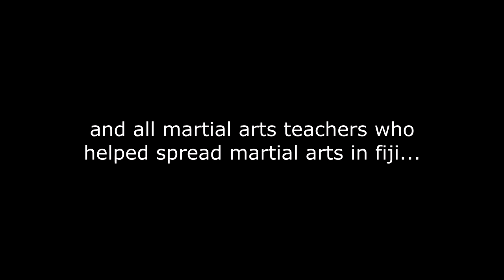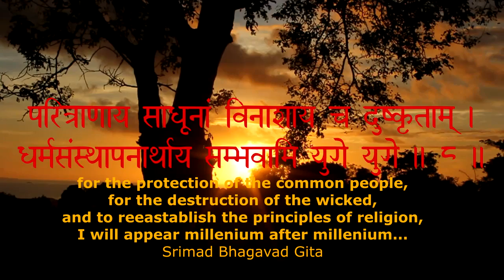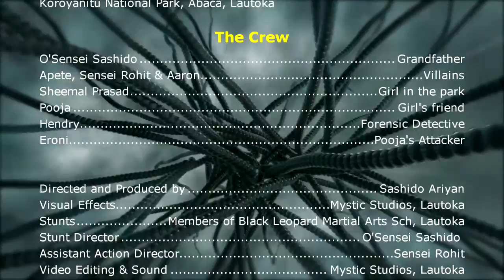THE PLEDGE - A Short Film by Sashido Ariyan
This film was submitted to Film Fiji for 2015 Fiji Kula Film Award. A lot of work went into it. Unfortunately we didn't win and we dont know why. I wish to thank Sheemal, Pooja, Apete, Aaron, Sensei Rohit and Hendry (USA) for their superb roles in the movie.Please share with everyone you know. O'Sensei Sashido